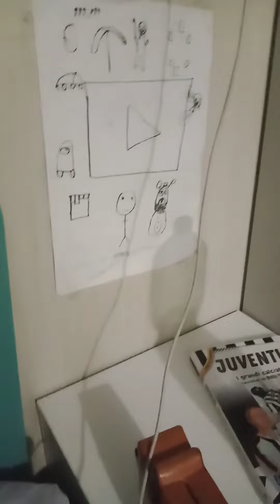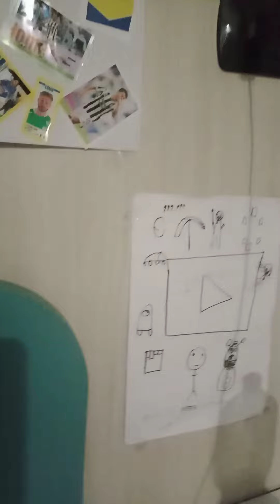grazie per i 100 iscritti